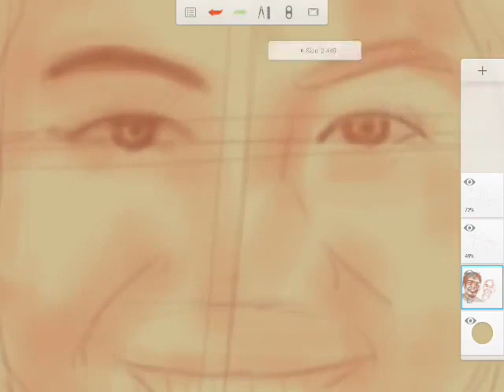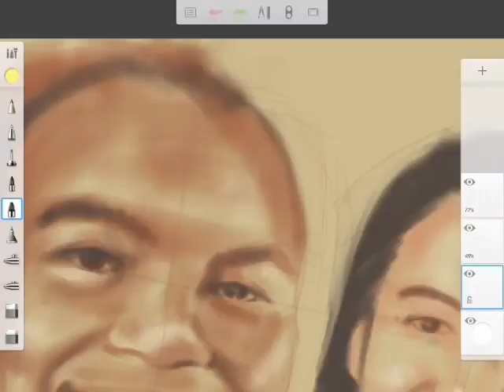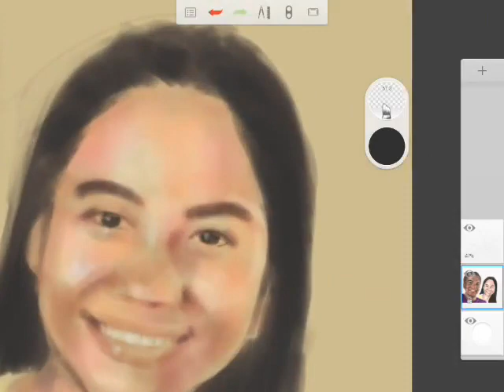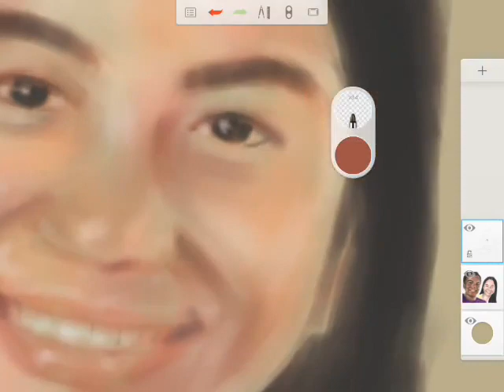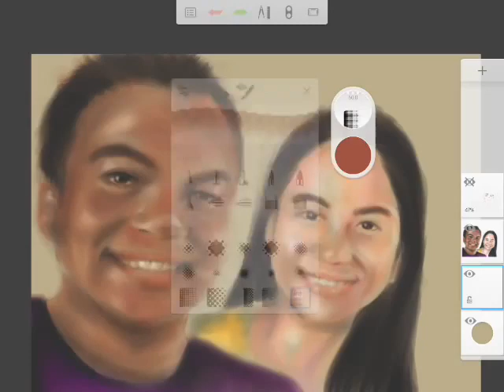MiPad + Sketchbook Pro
Commission Art using Xiaomi Mipad + Sketchbook Pro + SCR Screen Recorder and Viva Video Pro for video editing